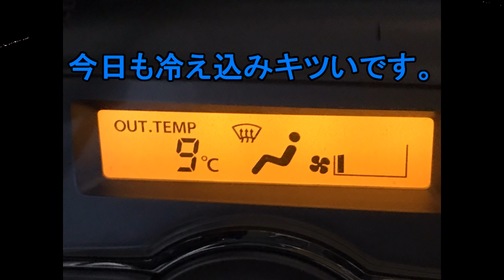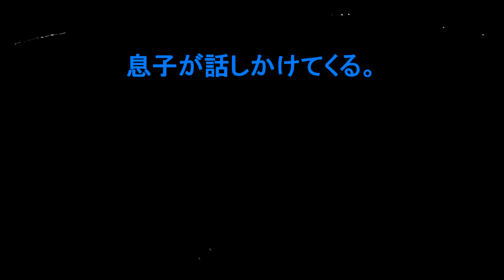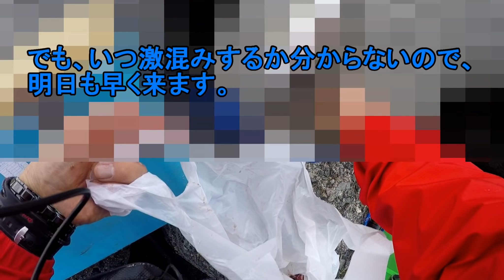某所A釣果！ ショアジギング 確信です！このルアーでサゴシ釣れます！ 珍しく4連勝！ 激シブでしたが釣れました(^^♪ 2020年11月25日 青物 沖向きテトラ サゴシ ハマチ fishing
4KのUP時間かかり過ぎますので、（１０時間）
2Kに変更しました。（50分）

2020年11月24日　長潮

今日の某所A！
4時30分にINしたら、車ガラガラ、人ガラガラ、
そして海の中もガラガラ（笑）

そして、誰も居ない・・・

一人でもくもくと投げる（笑）

土曜日から使っているルアー！
サゴシヒットしますよ～
このルアーのお陰でボウズ無しの4連勝！

ヒットルアーも紹介していますよ～♪

今日もドラグ全締め！

確実なフッキング！

ルアー丸のみ！

勿論トラブルも(笑）

コミュニケーションのアンケートご協力ありがとうございます。